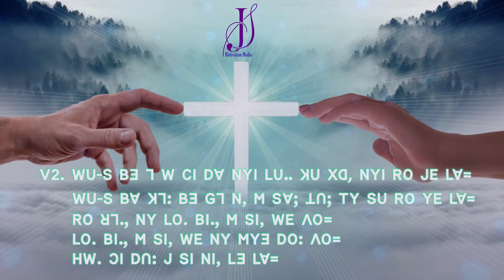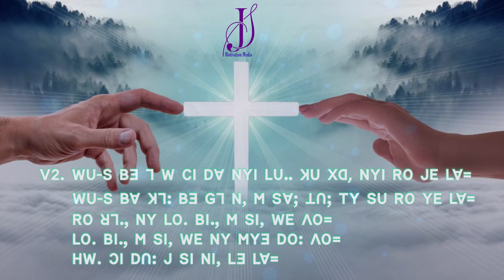ꓪꓴ‐ꓢ ꓐꓱ ꓶ꓿ ꓖꓪ꓾ ꓜꓴ ꓜꓯ꓾ ꓮ‐ꓞꓲ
ꓪꓴ‐ꓢ ꓐꓱ ꓶ꓿
ꓖꓪ꓾ ꓜꓴ
ꓜꓯ꓾ ꓮ‐ꓞꓲ

ꓦ1. ꓪꓴ‐ꓢ ꓐꓱ ꓶ ꓔꓲꓺ ꓖꓶ ꓠ, ꓟ ꓦꓬꓼ ꓠꓬꓲ ꓬꓲ. ꓙꓵ, ꓠꓬꓲ. ꓠꓬꓲ ꓥꓳ꓿
      ꓪꓴ‐ꓢ ꓐꓱ ꓶ ꓢꓯꓼ ꓕꓵꓼ ꓠ, ꓟ ꓦꓬꓼ ꓠꓬꓲ ꓬꓲ. ꓝꓲ. ꓠꓬꓲ. ꓠꓬꓲ ꓥꓳ꓿
      ꓦ ꓡꓱ ꓟ ꓠꓲ, ꓟ ꓢꓯꓼ ꓗꓪ ꓐꓰ ꓠꓲ, ꓠꓵ ꓟ ꓠꓲ, ꓡꓶꓽ ꓢꓯꓼ ꓗꓪ ꓐꓰ꓿

ꓦ2. ꓪꓴ‐ꓢ ꓐꓱ ꓶ ꓪ ꓚꓲ ꓓꓯ ꓠꓬꓲ ꓡꓴꓺ ꓘꓴ ꓫꓷ, ꓠꓬꓲ ꓣꓳ ꓙꓰ ꓡꓯ꓿
      ꓪꓴ‐ꓢ ꓐꓯ ꓘꓶꓽ ꓐꓱ ꓖꓶ ꓠ, ꓟ ꓢꓯꓼ ꓕꓵꓼ ꓔꓬ ꓢꓴ ꓣꓳ ꓬꓰ ꓡꓯ꓿
      ꓣꓳ ꓤꓶꓻ ꓠꓬ ꓡꓳ. ꓐꓲꓻ ꓟ ꓢꓲ, ꓪꓰ ꓥꓳ꓿
      ꓡꓳ. ꓐꓲꓻ ꓟ ꓢꓲ, ꓪꓰ ꓠꓬ ꓟꓬꓱ ꓓꓳꓽ ꓥꓳ꓿
      ꓧꓪ. ꓛꓲ ꓓꓵꓽ ꓙ ꓢꓲ ꓠꓲ, ꓡꓱ ꓡꓯ꓿

ꓚꓧꓳ. ꓫ ꓥˍꓰ ꓟꓲ ꓪꓴ‐ꓢ ꓐꓱ ꓶ ꓥꓳ꓿  ꓗ. ꓘꓳ ꓟꓲ ꓪꓴ‐ꓢ ꓐꓱ ꓶ ꓥꓳ꓿
          ꓢꓻ ꓥˍꓰ ꓟꓲ ꓪꓴ‐ꓢ ꓐꓱ ꓶ ꓥꓳ꓿ ꓫ. ꓙꓵ ꓟꓲ ꓪꓴ‐ꓢ ꓐꓱ ꓶ ꓥꓳ꓿
         ꓢꓯꓼ ꓙꓳˍ ꓟ ꓞꓳ ꓡꓯ. ꓪ ꓠꓬꓲ ꓟ ꓞꓳ ꓡꓯ.
         ꓪꓴ‐ꓢ ꓐꓱ ꓶ ꓡꓯ ꓫꓵ ꓢꓯꓼ ꓕꓵꓼ ꓙꓰ ꓡꓯ꓿

ꓑꓣꓰ. ꓠꓴ ꓚꓲ ꓛꓬ ꓠꓴ ꓔꓬ ꓤꓶꓻ ꓪꓴ‐ꓢ ꓐꓱ ꓶ ꓔꓲꓺ ꓖꓶ ꓡꓯ ꓙꓱꓼ ꓡꓯ꓿
        ꓥꓪ ꓚꓲ ꓛꓬ ꓥꓪ ꓔꓬ ꓤꓶꓻ ꓪꓴ‐ꓢ ꓐꓱ ꓶ ꓔꓲꓺ ꓖꓶ ꓡꓯ ꓙꓱꓼ ꓥꓳ꓿
        ꓞꓳ ꓙꓳ ꓟ ꓤꓶꓻ ꓦꓬꓼ ꓠꓬꓲ꓿

Drum - See Sar Dee
Guitar - Dee Bai
KB - Mechay Dee
Bass - Romeo
Mixing - Chya Htaw